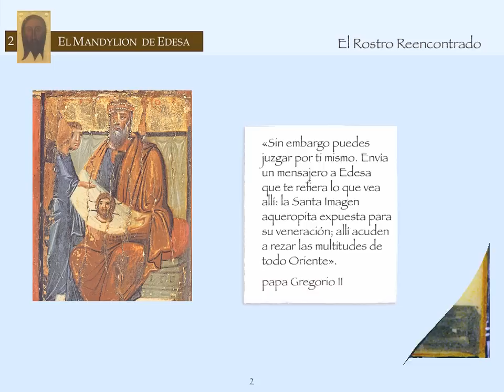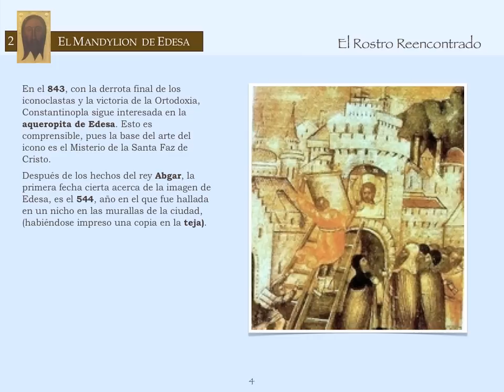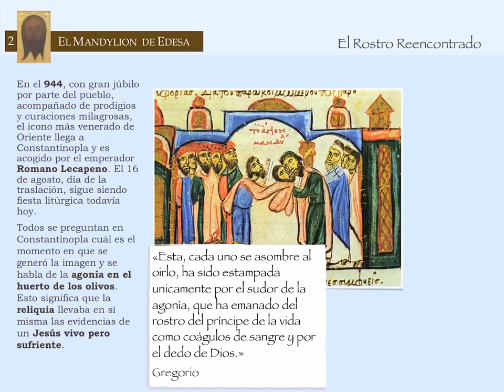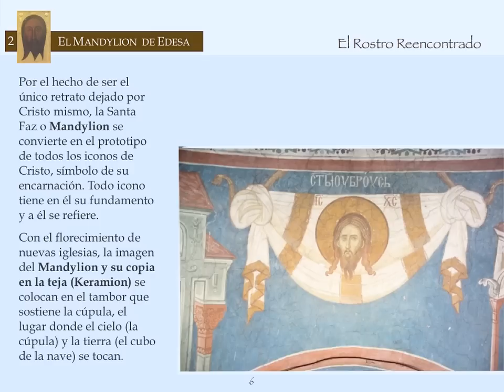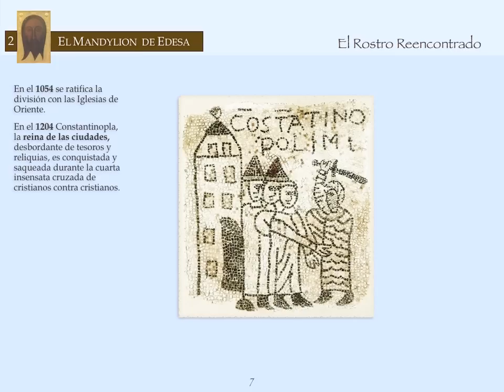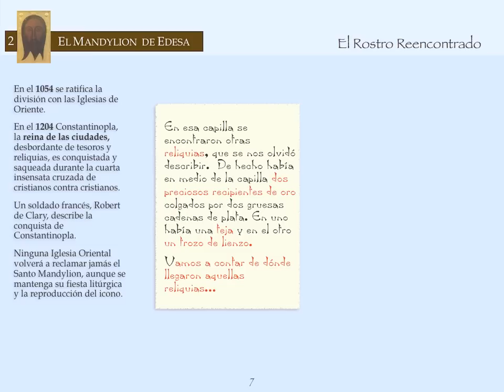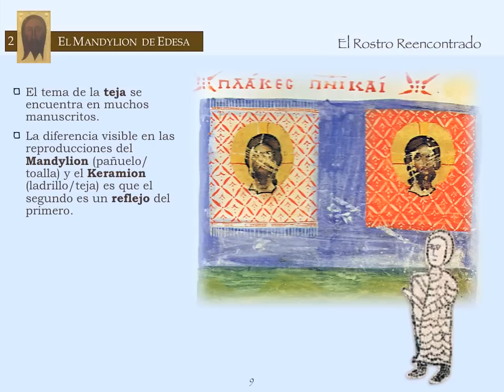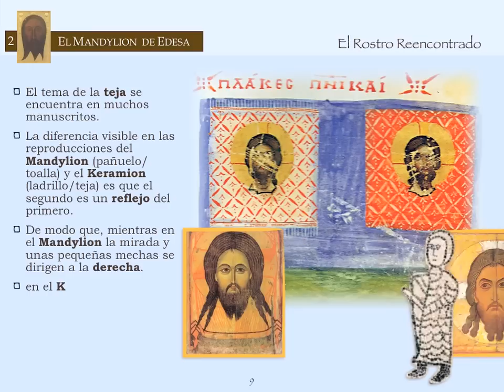El rostro reencontrado 2. El Mandylion de Edesa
Desde el Concilio de Nicea hasta la cuarta cruzada.